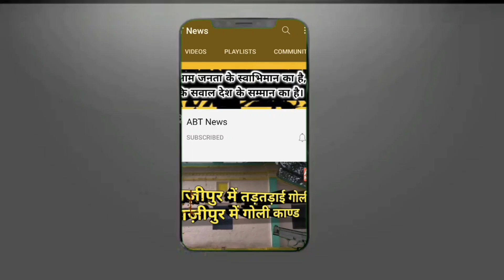Ghazipur: मंत्री Daya Shankar Mishra Dayalu का "मुंह में बवासीर" वाला बयान! Swami Prasad Maurya